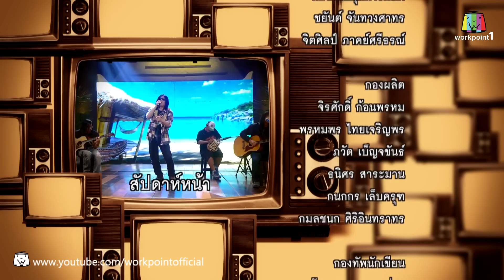จำอวดหน้าจอ | เจ้าหญิงผมหอม | 9 พ.ย. 58 Full HD